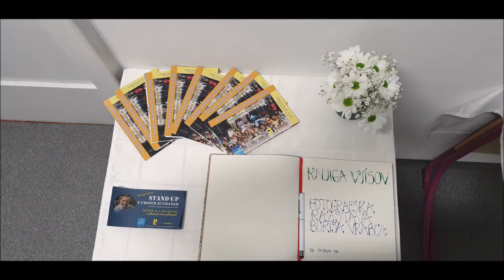Boris Vrabec razstava fotografij v okviru TVU 2019 na LU Celje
Ljubiteljski fotograf Boris Vrabec je imel v ponedeljek, 13. maja 2019, v prostorih Ljudske univerze Celje otvoritev razstave svojih fotografij, ki bodo na ogled dober mesec dni. Ujeti trenutek časa v objektiv ... Kamenček v mozaiku vseživljenjskega učenja ...